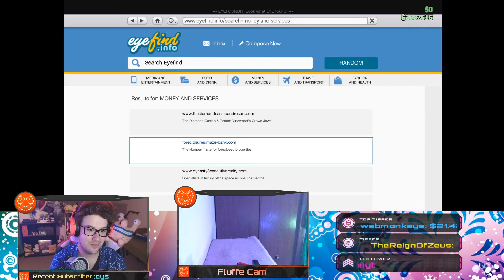Samcasm's Channel Trailer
But i've consistently been streaming on Twitch! Here's what i've been up to!
Catch me live on Twitch 4PM EST
Tuesday, Wednesday, Friday, Saturday

You can expect to see more of me on Youtube soon as well!